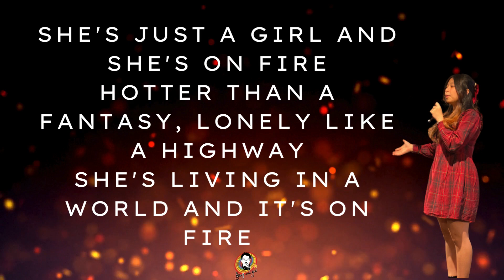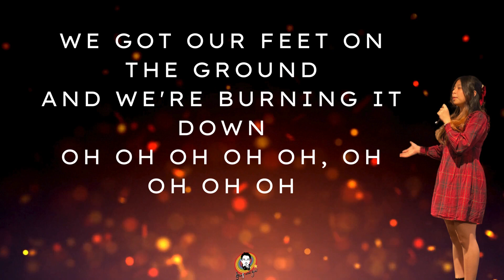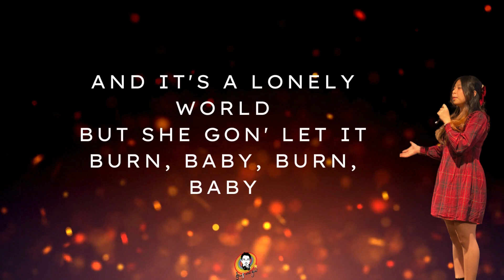2024's Hottest Cover: Celine Tam Rocks 'girl On Fire' With Lyrics!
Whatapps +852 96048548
Wechat: singandyoumusic

Learn to Sing online - Whether you are in Hong Kong, the Mainland, or overseas, and stay at home, you can now enjoy AGT Celine Tam's Father's Vocal Coach, Steve Tam’s online singing lessons.

Steve Vocal Coaching Student Testimonials 下課後的學生&家長心聲

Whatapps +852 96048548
wechat: singandyoumusic
Existing Students from China, Hong Kong, the United States, England, Singapore, Malaysia, Australia, Canada, India, Indonesia, Japan, and Africa.